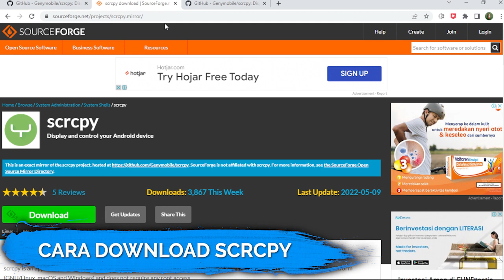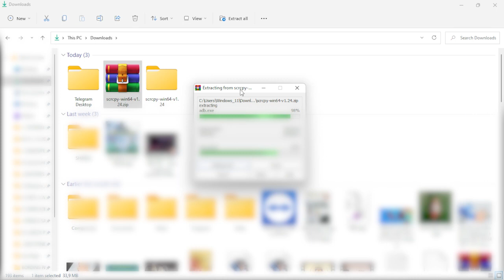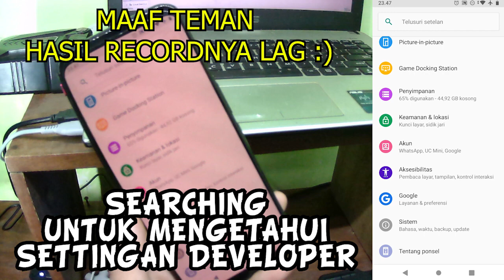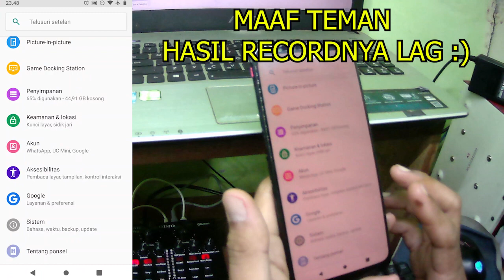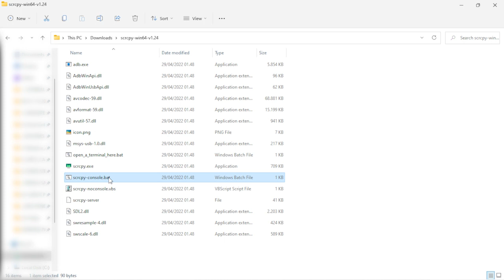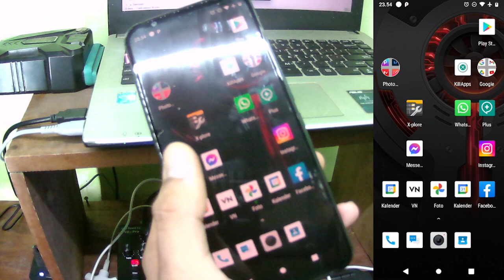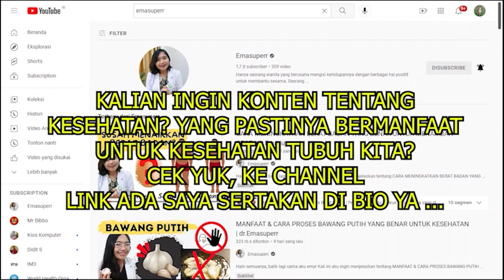Aplikasi Mirroring HP Ke PC Gratis | Install SCRCPY di Laptop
Assalamualaikum, Salam sejahtera untuk kita semua. Ketemu lagi dengan saya Jo di Channel el-jawahir.
Apa kabar kalian semua? semoga sehat selalu, rezeki lancar, dan tetap
semangat dalam menjalani aktifitas.
Kali ini, saya akan share ke kalian semua, aplikasi Mirroring Gratis dan Open Source.
yang artinya bisa digunakan, diperbaiki, dimodifikasi, atau disebarluaskan.
Jadi, nama aplikasinya Adalah scrcpy. Silahkan tonton Videonya dan jangan di skip ya .. Semoga bermanfaat.
dan di Video selanjutnya, kita bahas cara menghubungkan (Capture) aplikasi SCRCPY ini ke OBS Studio agar bisa di record maupun streaming.

Gears:
Android Phone = Nubia Redmagic 3s
Laptop ASUS X450JF
Processor manufacturer *Intel
Processor generation4th gen Intel® Core™ i7
Processor model *i7-4700HQ
Processor frequency *2.4 GHz
Internal memory *12 GB
Internal memory typeDDR3L-SDRAM
Memory clock speed1600 MHz
Discrete graphics card model *NVIDIA® GeForce® GT 745M
On-board graphics card familyIntel® HD Graphics 4600
Next Video
Alat yang bisa di pakai
(Untuk mencegah koneksi kabel sering terputus saat mirroring)
- Kabel HDMI ke Type C USB/Micro/Lightning Converter 3in1 2M PX MHA-130
- Video Capture HDMI (Untuk Menghubungkan MHL Cable ke Laptop)